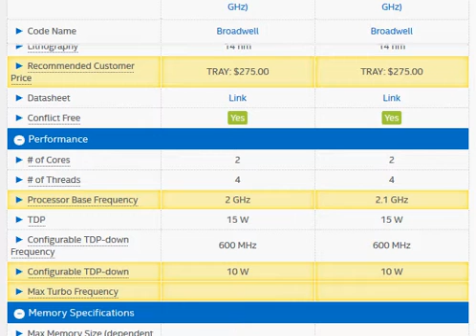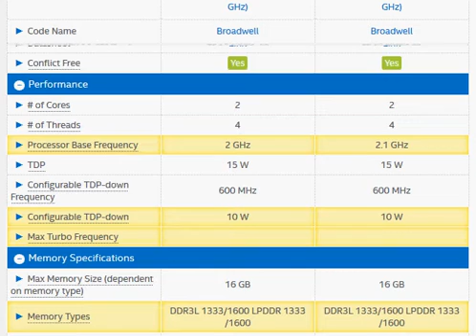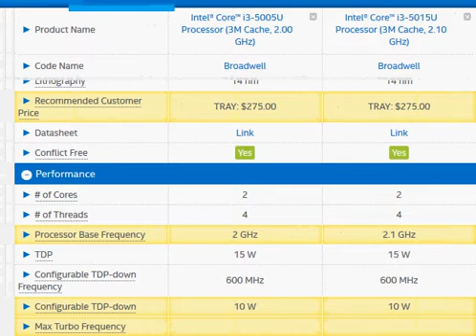i3 5015u vs i3 5005u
The i3-5005u is 100 MHz slower in clock than the i3-5015u, but other than that the two processors are same.